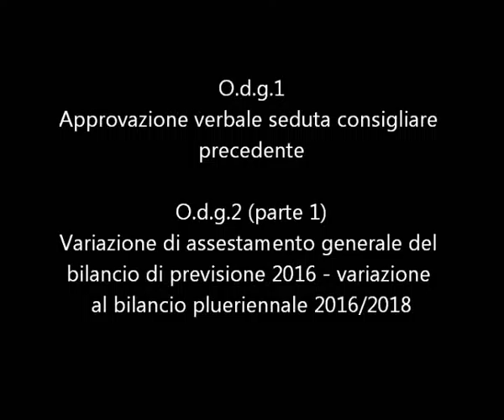Consiglio Comunale Monsampolo 26 07 2016 o d g 1 2parte 1